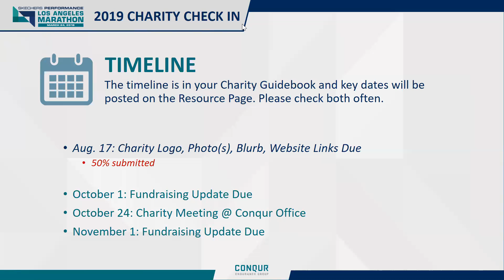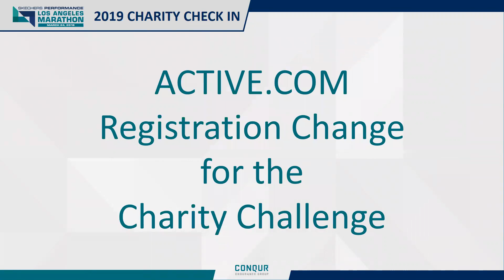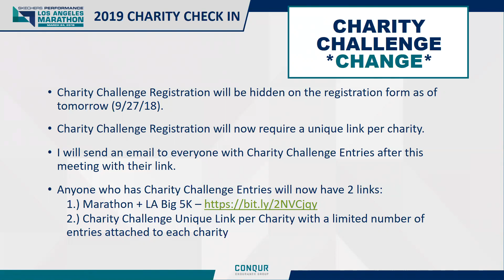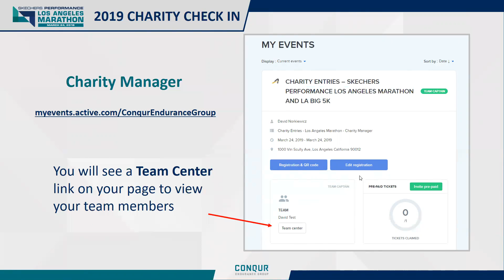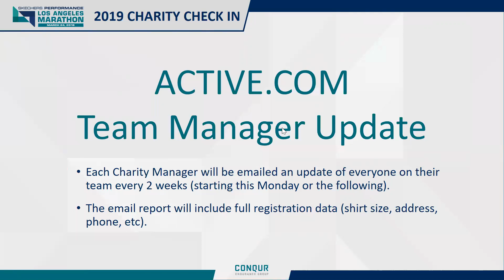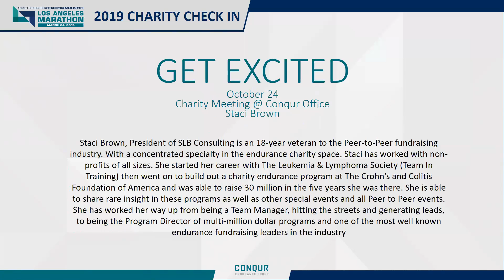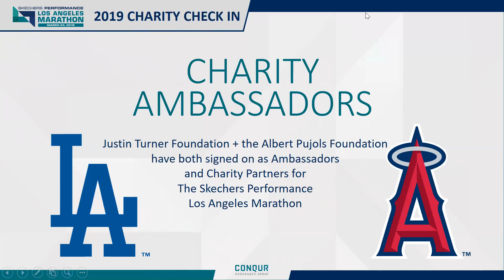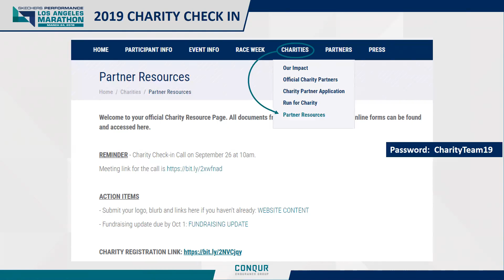Charity Check-in Call, September 26